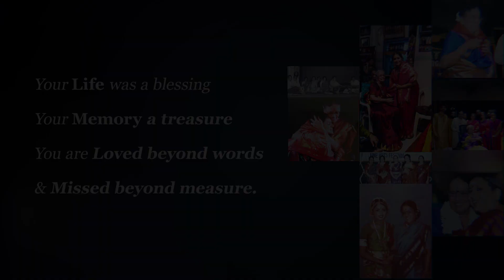Margazhi Kalothsavam 2022 | A Tribute to our Guru | Indian Classical Dance Festival | SGN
🙏Margazhi Kalothsavam 2022 - A Tribute to our Guru🙏
This Margazhi Kalothsavam 2022 will serve as a Tribute to our Guru as SGN Heals & Reminisces the fond memories with our Guru
🔴Dance Performances starts from Jan 2, 2022 to Jan 13, 2022